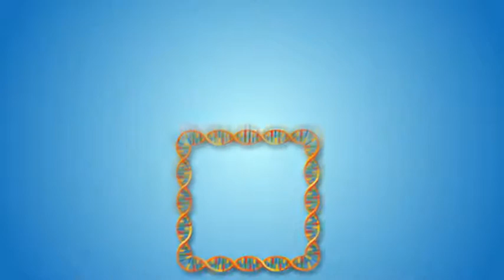Lets Play THE LAST OF US [PART 8 - THE SCHOOL]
Description guy here again. Our 3 survivors make their way to the school in search of a car battery, will the find it? I mean probably, the have to right?